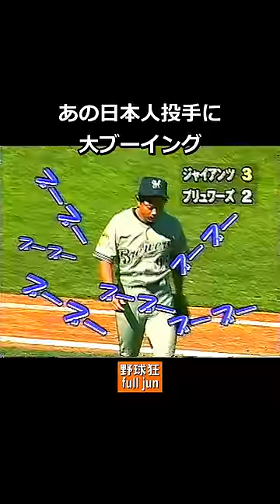あの日本人投手への大ブーイング